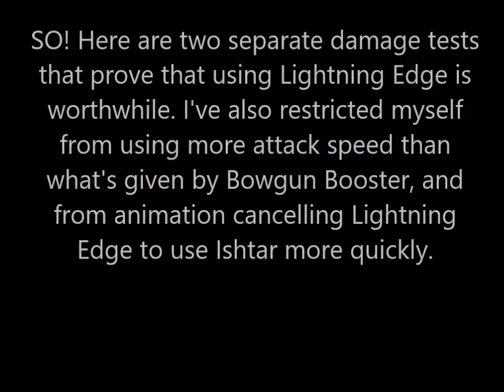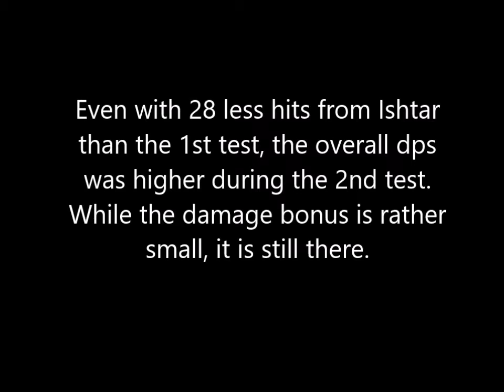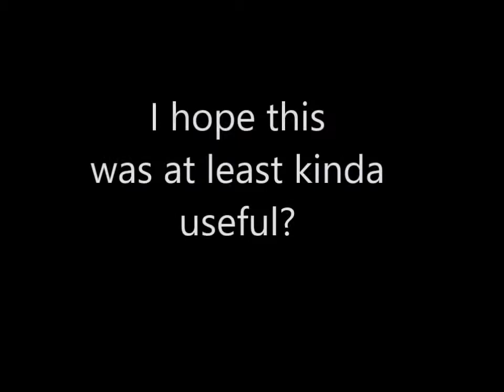[Maplestory] Mercedes - JumpCasting Lightning Edge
Hi everyone!

I'd just like to apologize for having put this off for so long. To be honest, I'm absolutely terrible at trying to explain things or getting my point across, so I had no idea how I was going to structure this video. School, work, and friends kept me really busy too.

Now that it's finished, I really hope that y'all don't think it's too terrible :')